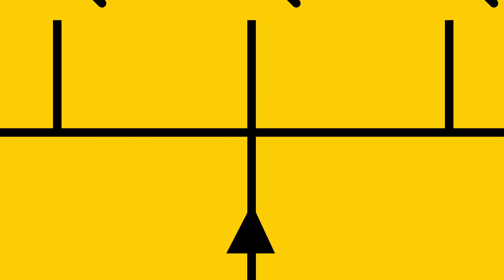How to Turn a Struggle Into a Strength (The Self Publishing Show, episode 196)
Author, editor, coach, and podcaster Hilary Jastram talks to James about dealing with self-doubt as a creative person and also turning the adversities in our lives into advantages.

Show Notes
Using difficult life lessons to empower
Repurposing existing content for new purposes
The importance of getting out from behind your own self-doubt
Honouring your creative process, whatever that looks like
Serving your reading audience vs. persuading them

Resources mentioned in this episode:
COURSE. The SPF 101 course is open for enrollment until Oct 23, 2019.